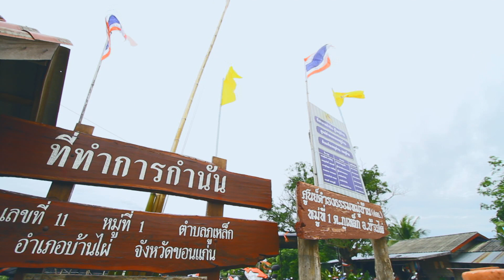ป.ป.ส. ตอน กลุ่มแม่บ้าน บ้านภูเหล็ก จ.ขอนแก่น (1 นาที)